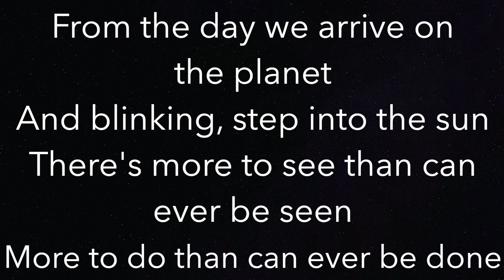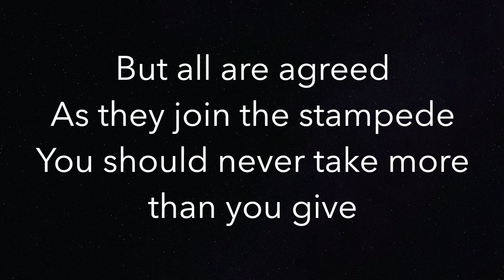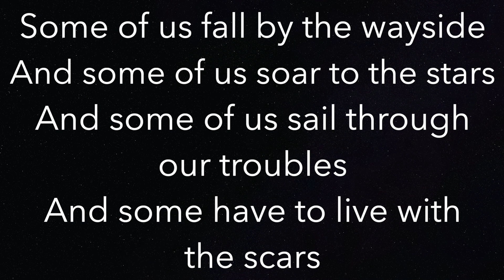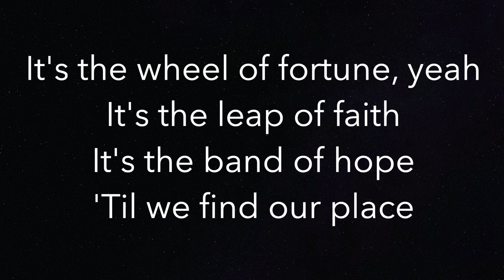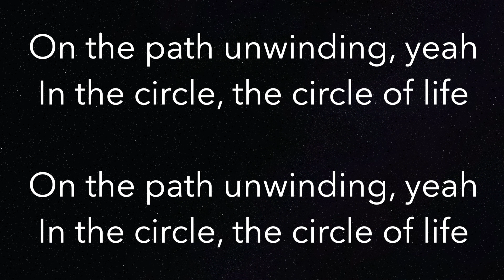Circle Of Life (LOWER -3) - Elton John - Piano Karaoke Instrumental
Piano Karaoke Instrumental for “Circle Of Life” by Elton John (-3 Semitones Lower)